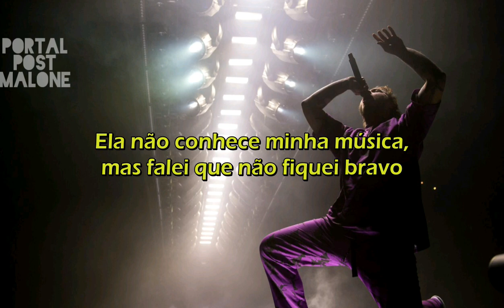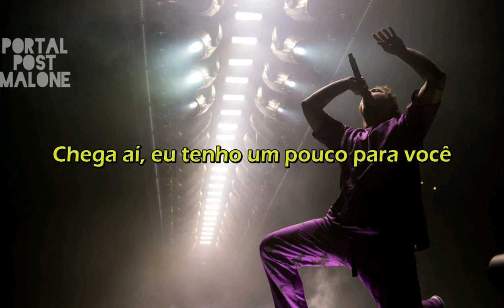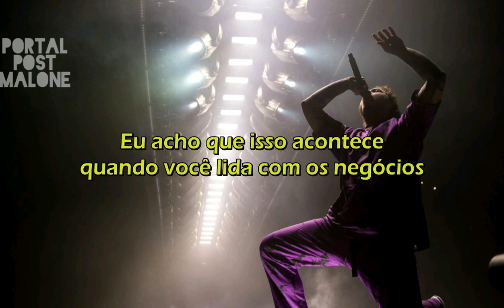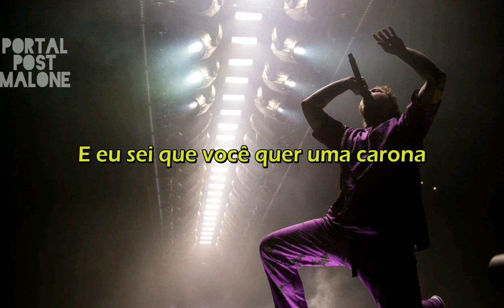Post Malone - Sugar Wraith (Legendado)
a canção final beerbongs e Bentleys e a terceira música em uma linha temática em torno de carros, Post ressalta seu sucesso com a ostentação sobre os veículos que ele possui.
O título da música é uma referência com o nome do carro Rolls Royce Wraith, mas também é um homonimo de "Sugar Ray", que provavelmente se refere à banda americana de rock dos anos 90, cujo sucesso "Fly" Post cita no refrão.